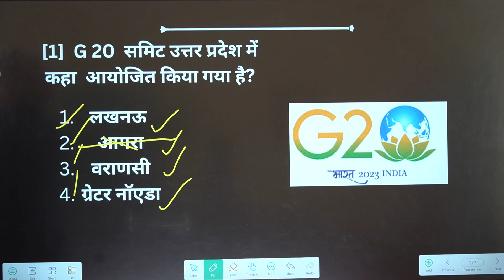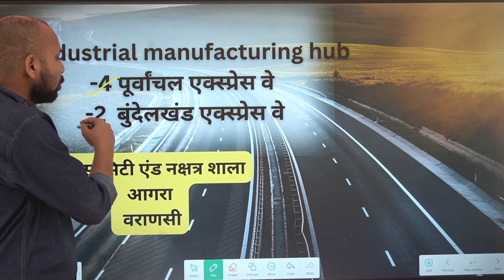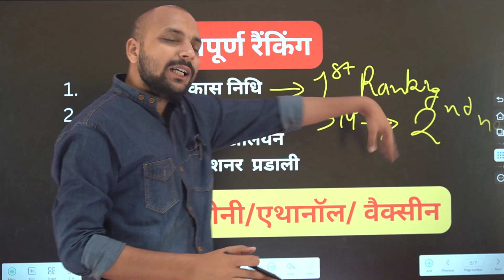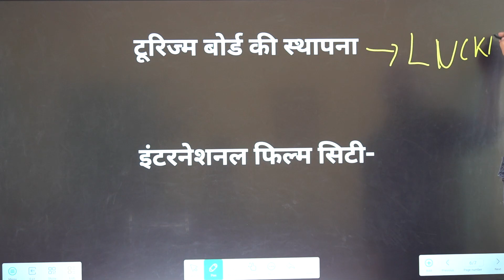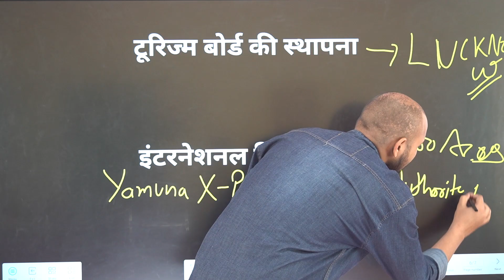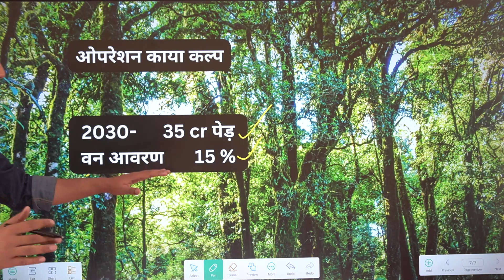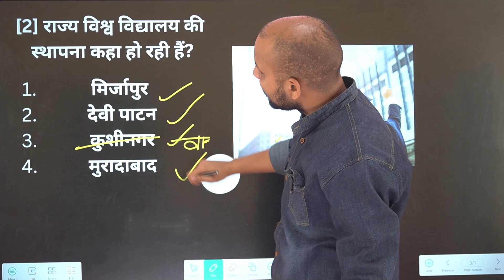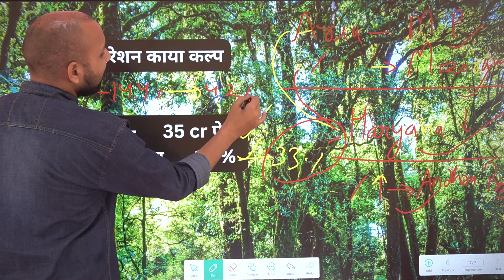UTTAR PRADESH BUDGET|COMPLETE ANALYSIS| BUDGET IN SHORT|IMPORTANT PLAN| UP BUDGET 2023-2024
COMPLETE ANALYSIS OF UP BUDGET FOR 2023 TO 2024 | ADITYA NATH YOGI| SURESH KHANNA